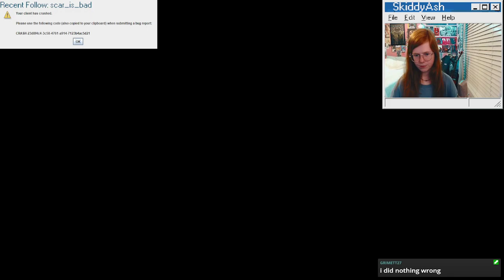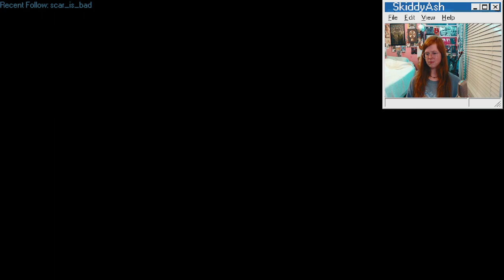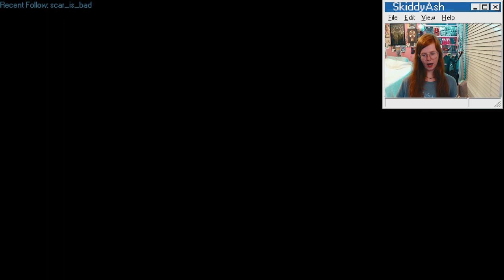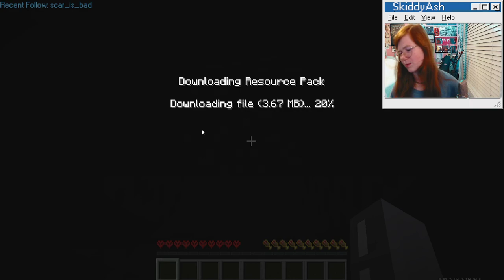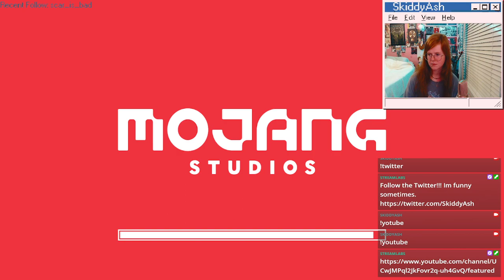hey! 👋 BACK FROM WATCHING FIREWORKS (VOD)